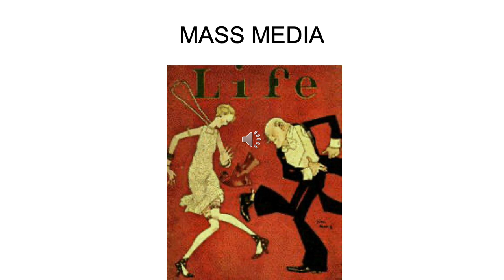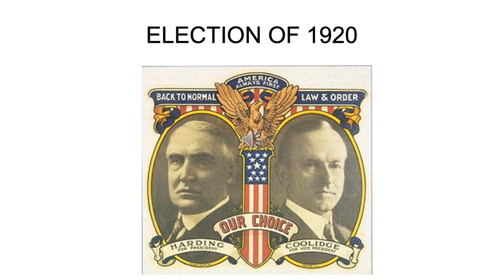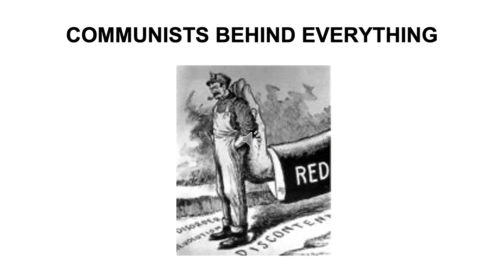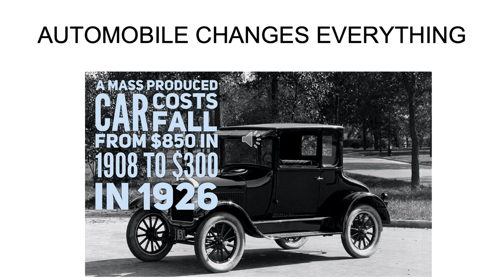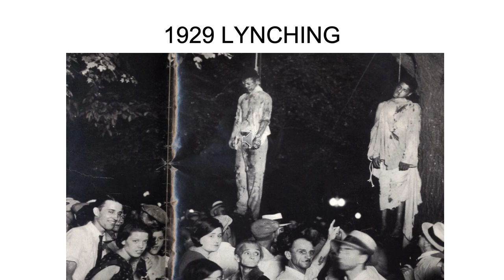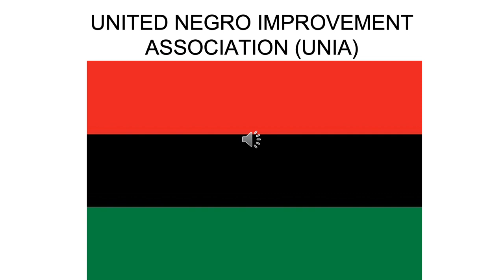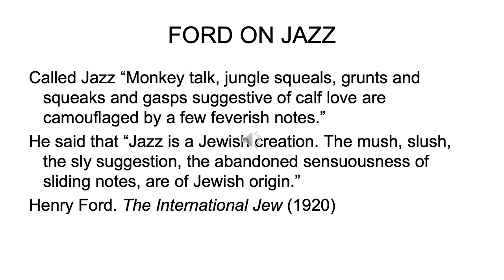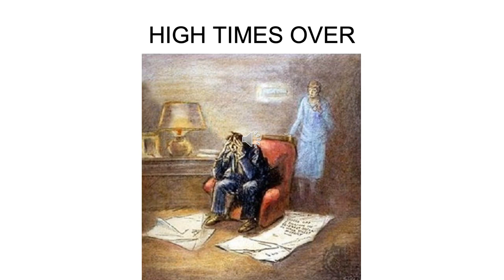1919-1929 AMERICA•William Stowe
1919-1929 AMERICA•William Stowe